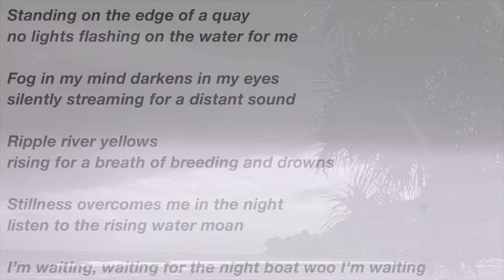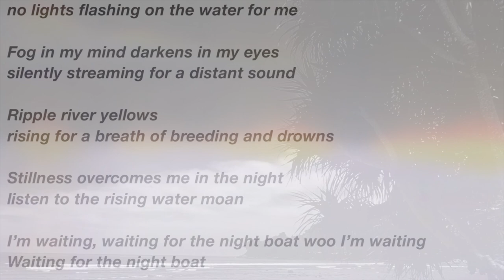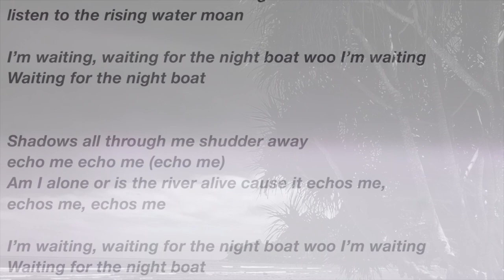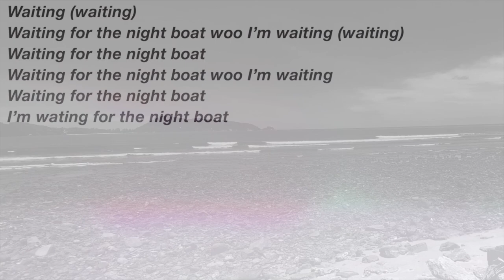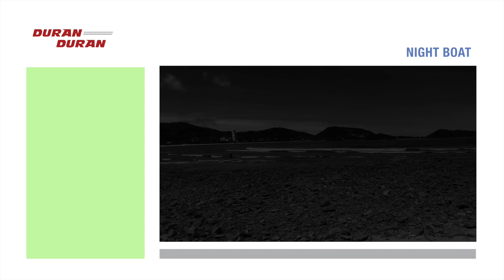Duran Duran - Night Boat (Lyrics)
Music & Visuals from Duran Duran's self-titled debut album. (1981)